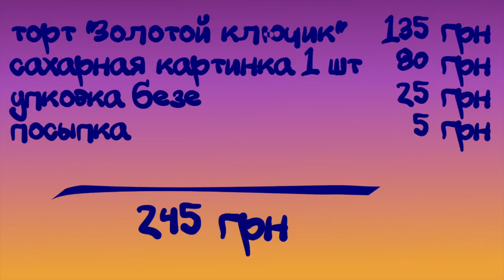DIY как экономно сделать торт на детский день рождения ||| Торт с Пинки Пай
Жизнь многодетной мамы — это легко или сложно? Весело или грустно? Скучно или разнообразно? Обо всем этом вы узнаете на моем канале. А также узнаете как я худею после родов, что готовлю себе, мужу и подрастающему поколению,  как воспитываю своих детей, как мы путешествуем и чем развиваем своих малышей. Жизнь многодетной мамы — это не просто, ну уж точно не скучно. Это калейдоскоп событий который затягивает и ты перестаешь ощущать время. Оно несется с необычайной скоростью, а на моем канале остаются яркие события и эмоции обычной мамы из Киева.